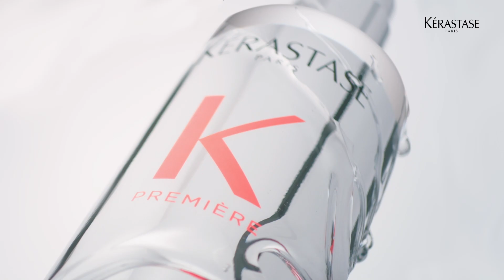PREMIÈRE – Dual Action Repair Haircare by Kérastase (Science)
PREMIÈRE – Dual Action Repair Haircare by Kérastase

Did you know calcium in water amplifies hair damage, making it more prone to breakage.
8% Pure Acids Concentration: Glycine + Citric Acid

1st it frees hair from calcium buildup, 2nd it reconnects broken keratin links.

Recreating 99% of hair’s original strength*.

Discover hair at its premier stage. Smoother, shiner, healthier.
With Sydney Sweeney, Emily Ratajkowski and Ebonee Davis.

*Instrumental test after 6 usages of the Première Concentré + Bain + Fondant/Masque